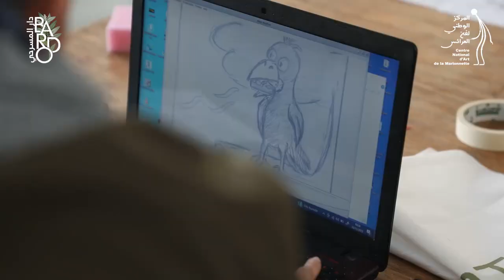الحصّة الثانية من ورشة تقنيات فن التصوير المتعاقب تحت إشراف الأستاذ زياد الأمين بمساعدة خالد الشيخ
الحصّة الثانية من ورشة تقنيات فن التصوير المتعاقب STOP MOTION تحت إشراف الأستاذ زياد الأمين بمساعدة خالد الشيخ ضمن فعاليات مهرجان المنصف بالحاج يحيى لفنون العرائس و مسرح الطفل يوم الثلاثاء 26 ديسمبر 2023 بدار المسرحي بباردو .
مهرجان المن…